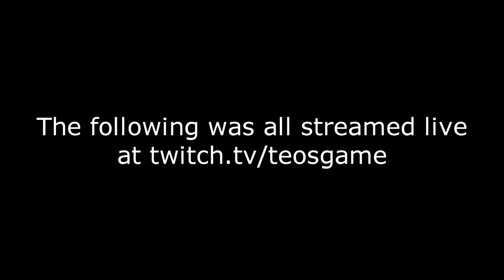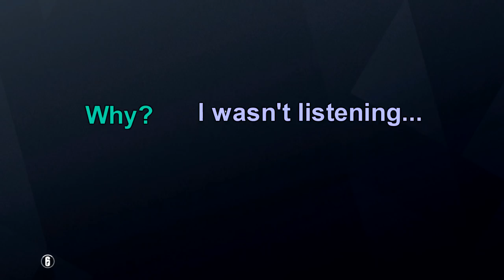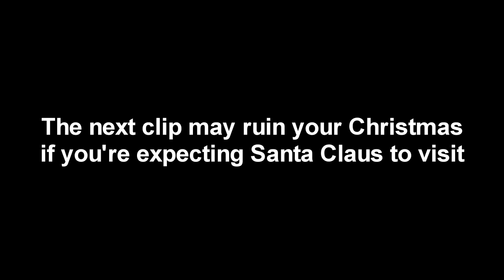FILL THE ROOM WITH TRAPS! - Rainbow Six Siege Funny Moments (Siege Week)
Siege week has started! Enjoy this first funny moments video!

Editor: Teo